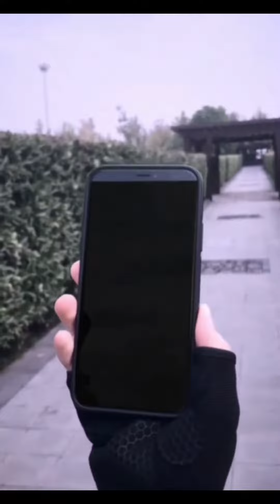HAPPY 600 SUBCRIBER AND TIKTOK FLEX VIDEO WITH HUBBY( NANETTE NUENA) CHANNEL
Hi mga lalabs. Welcome my Youtube Channel. its me Nanette Nuena channel  make sure to subcribe if you want to see me more.  and hit  notification bell button para  manotified kayo sa mga videos na uploads ko.. thise  channel is about  Lifestyle,food,music,fun, Tutorial,roadtrip,dance. Thankyou..

You can follow me in social media  account.

Maraming salamat and stay safe and gob less..